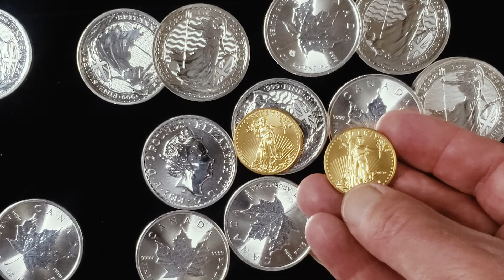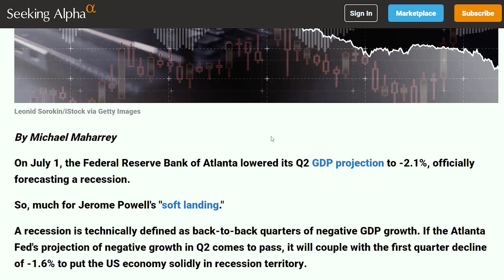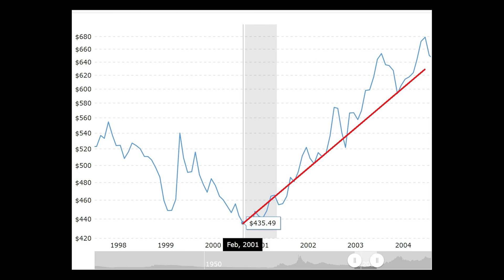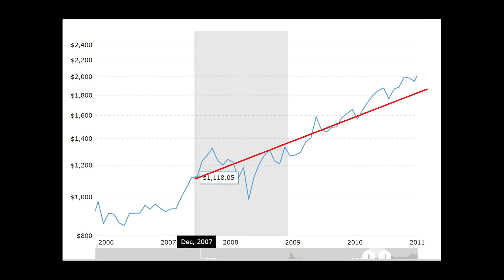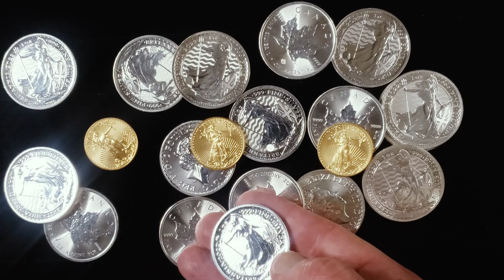What Happens to Gold Prices in a Recession? Historical Data Reveals Pattern!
What happens to gold prices in a recession?  We will take a quick look at some historical data from the last three recessions to see if we can figure out the most likely path for prices of gold during and immediately after recession. Gold stacking, and especially silver stacking can be very rewarding if you get the timing right. Check it out!